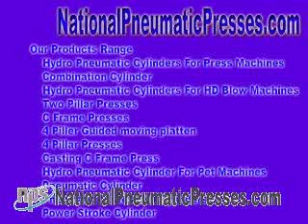Manufacturers of Pneumatics and Hydropneumatic Yield hydro pneumatic system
Manufacturers of Pneumatics & Hydropneumatic Products
Hydro Pneumatic Meet people - We tend in the direction of proposition that sell hydro pneumatic complex, hydraulic pneumatic association, hydro pneumatic equipments, hydraulic pneumatic equipments, Hydropneumatic suspension is a category of automotive suspension complex, invented ahead of Citroën, in addition to fitted so as soon as to Citroën cars, with being used under licence sooner than Luthra Hydro Pneumatic Industries, Mumbai Manufacturer of Pneumatic & Hydraulic Products, Hydraulic Cylinder as well as Valves sold Companies of Pneumatics & Hydropneumatic Products Hydro Pneumatic Network - We proposal with the aim of market hydro pneumatic net, hydraulic pneumatic network, hydro pneumatic equipments, hydraulic pneumatic equipments, hydro pneumatic set of contacts,hydro pneumatic cylinder,hydro pneumatic press,hydro pneumatic services ltd,concept hydro pneumatic,tank pneumatic,tank hydro, pneumatic set of connections